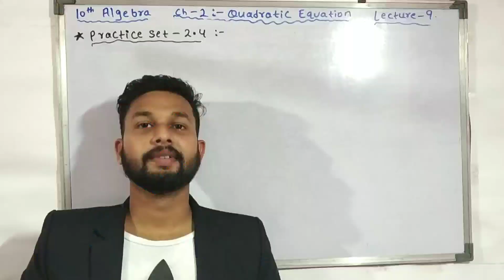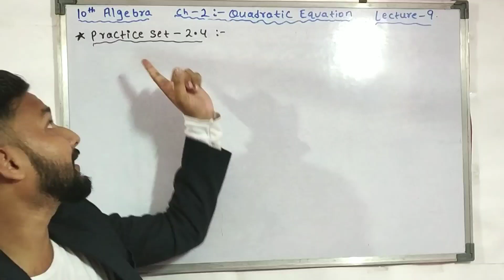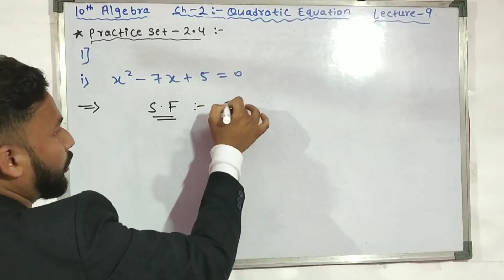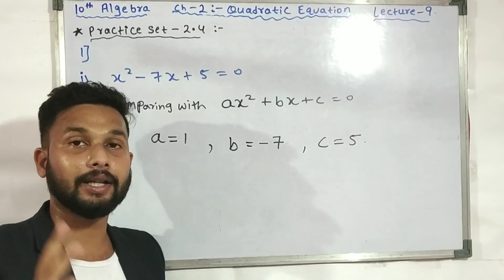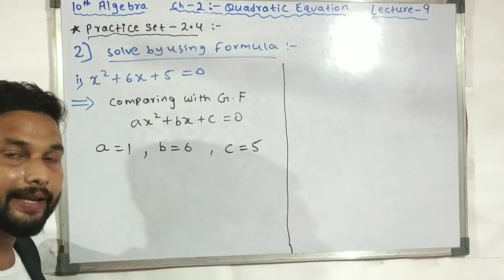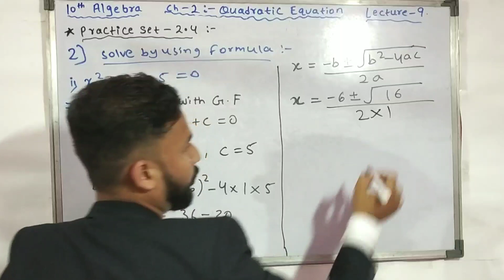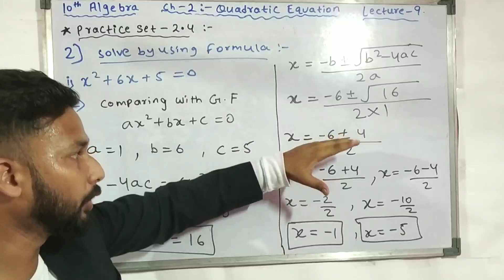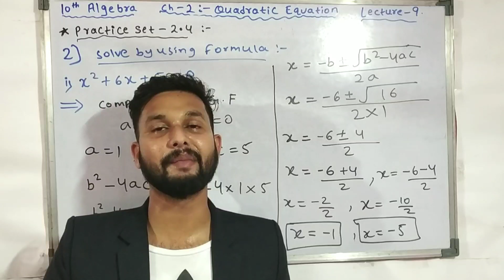10th Algebra | Quadratic Equations | Chapter 2 | Lecture 9 | Maharashtra Board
Hi Everyone.
In this Video you will get the Lecture videos of 10th Algebra Chapter 2 Quadratic Equations Lecture 9 by rahul sir maharashtra board.

Books :-
7 habits of highly effective people